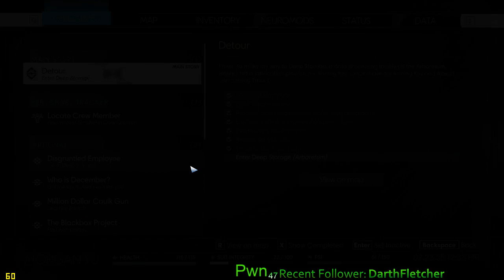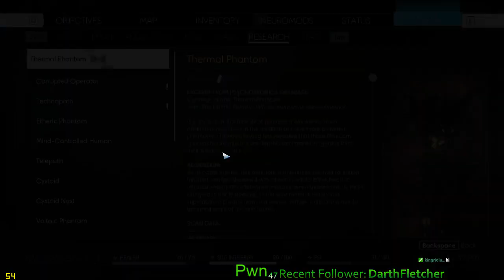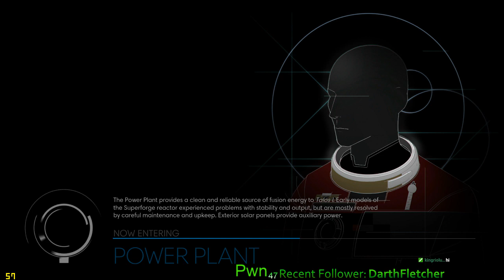Prey - Let's Play 3